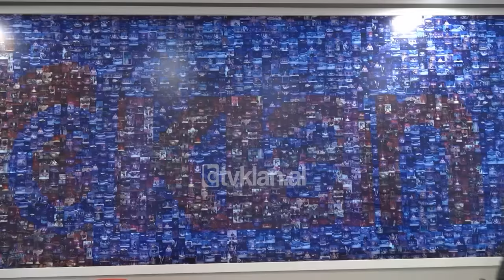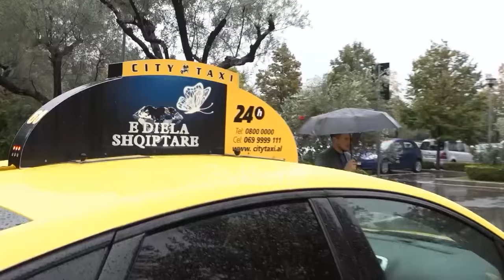Ka nje mesazh per ty-Njohu nenen biologjike, por ka nje mesazh per ate qe e rriti! ( 24 nentor 2019)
Talk-show LIVE nga Ardit Gjebrea ne KLANHD & TVKLAN